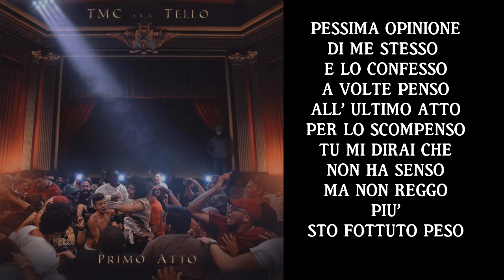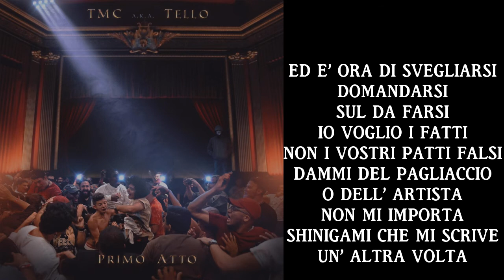TMC TROPPO RUMORE LYRIC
Troppo rumore è il primo estratto dal disco "Primo Atto" in uscita ad agosto 2017.

mix&master by MC Soul (KTJ'S)

Instrumenta by IONJI BEATS